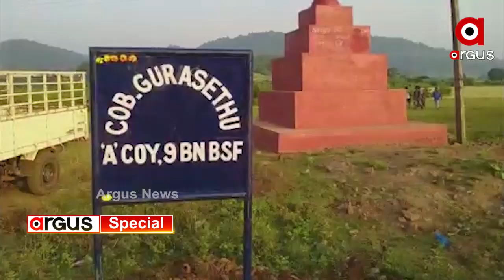ଲାଲଗଡରେ ଲାଲବାହିନୀକୁ ଲଲକାର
ଲାଲଗଡରେ ଲାଲବାହିନୀକୁ ଲଲକାର । ମାଓବାଦୀଙ୍କ ବିରୋଧରେ ଲୋକଙ୍କ ମେଳିକୁ ଦେଖି ଛାନିଆ ଲାଲବାହିନୀ । ଆଜିକୁ ଠିକ୍ ବର୍ଷକ ତଳେ ସ୍ବାଭିମାନ ଅଂଚଳରେ ନକ୍ସଲଙ୍କୁ ଜବାବ ଦେଇଥିଲେ ଜନ୍ତୁରାଇବାସୀ । ସେବେଠୁ ରାତି ହେଲେ ଗାଁରେ ଜାଗତିଆର୍ ଯୁବଗୋଷ୍ଠୀ ।.
ଅଧିକ ଖବର ପାଇଁ ଡ଼ାଉନଲୋଡ କରନ୍ତୁ “Argus News” ଆପ୍